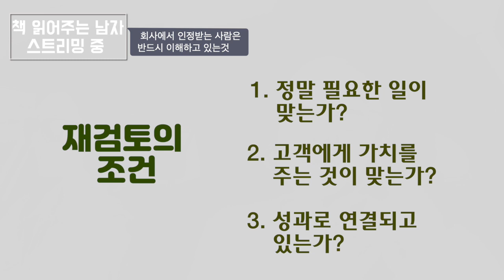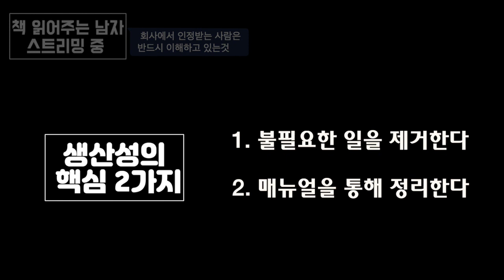성과를 내지 못하는 사람이 맨날 놓치는 것 | 생산성을 이해하지 못하는 직장인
나의 커리어를 진단하고 제대로 인정받는 커리어로 만들고 싶다면

직장생활의 고민을 나누고 성장하고 싶은 사람들과 함께 도전하고 싶다면?

직장생활에 지친 직장인 필독서 [JOY AT WORK]

지금 당장 퇴사하고 더 좋은 회사로 이직하고 싶다면?

퇴사한 이형 구독자 형팸들과 소통하고 싶다면?